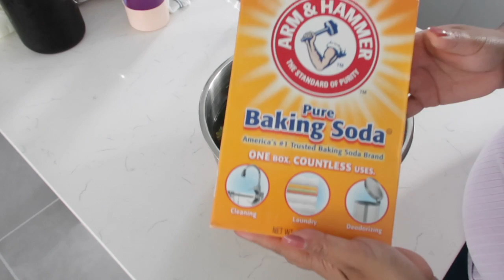FANTASTICOS USOS DEL BICARBONATO DE SODIO | BAKING SODA | TRUCOS DEL BICARBONATO